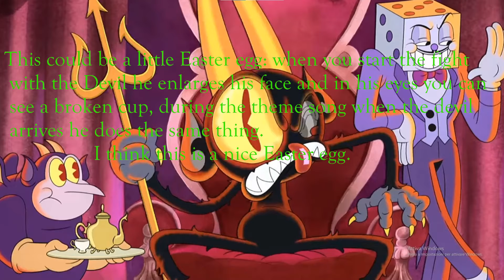Things that you probably didn't notice in The Cuphead Show (part 1)